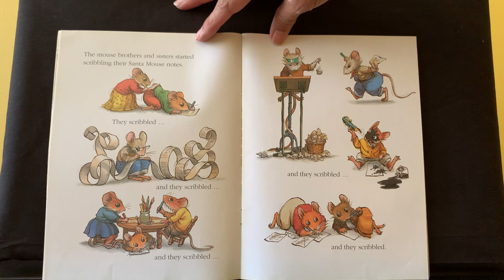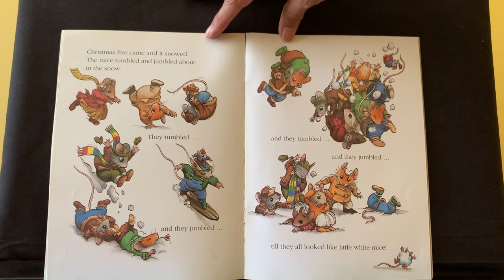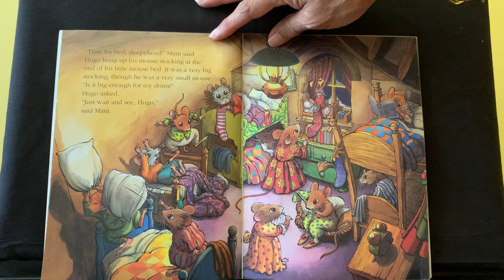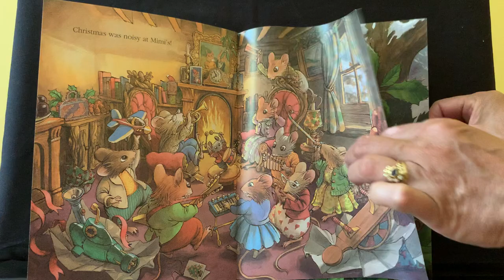Mimi's Christmas by Martin Waddell and Leo Hartas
First published 1997 by Walker Books Ltd